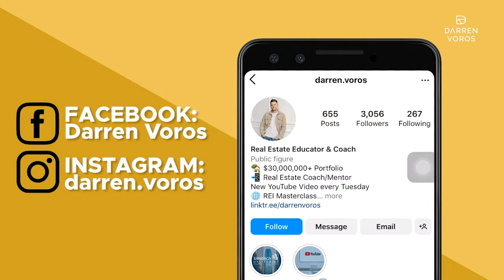10 Biggest Lessons To Learn As A Real Estate Investor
10 Biggest Lessons To Learn As A Real Estate Investor

Darren Voros